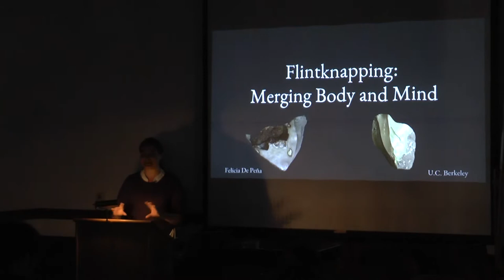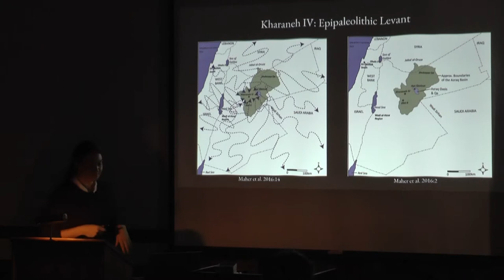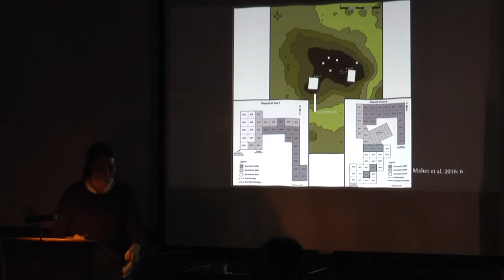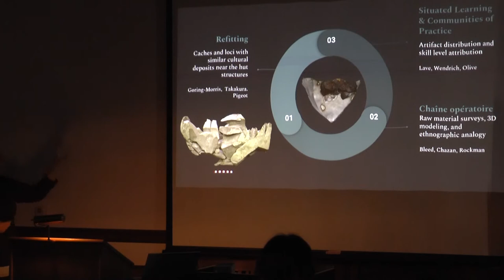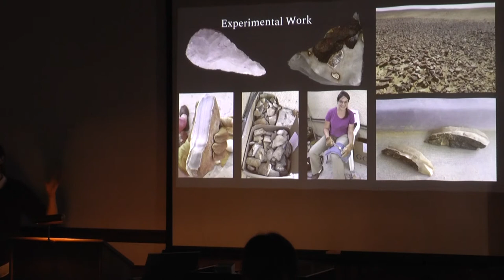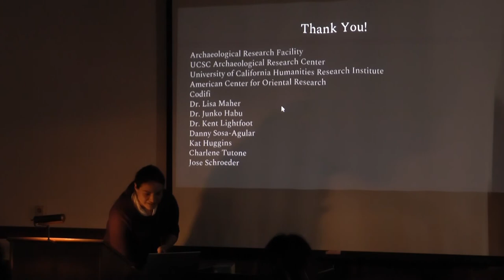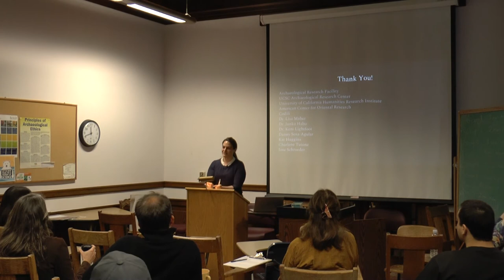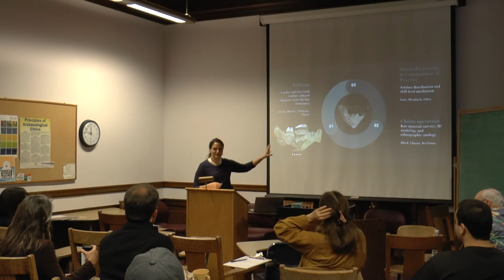2018-04-04 Felicia DePeña - Flintknapping: Merging Mind and Body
"Flintknapping: Merging Mind and Body",  Felicia DePeña (UC Berkeley), 4 April 2018 ARF Brownbag.
My work is focused on situating the transmission of flintknapping knowledge between mobile Epipaleolithic (20,000 - 10,500 BP) hunter-gatherer peoples of the Levant through chaîne opératoire. By refitting bladelet cores at Kharaneh IV, Jordan, I strive to identify how individuals learned to flintknap, from raw material acquisition through the production of the final tool. I view the knowledge transmission process as a proxy for culture, as apprentices took on new ideas and identities to fit within a community of practice, the apprentice may have lost (or maintained) kinship ties yet subscribed to a more meaningful relationship within their community of practice. Kharaneh IV is an Early and Middle Epipaleolithic aggregation site well -situated for this research to examine the learning process due to its well-preserved stratigraphy numerous caches, and hut structures, which allows for observation of repetitive practices and identification of changes in technique. Current (and future) experimental flintknapping events in conjunction with 3D imaging and core refitting have been employed to establish baseline knowledge regarding the relationship between skill level and social structures that influence the production process.